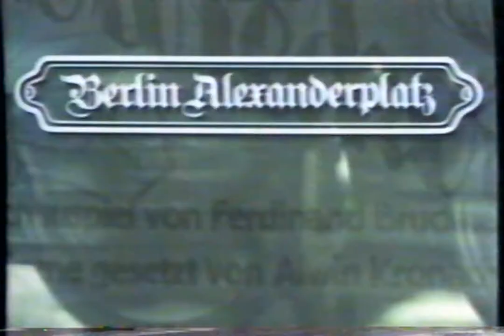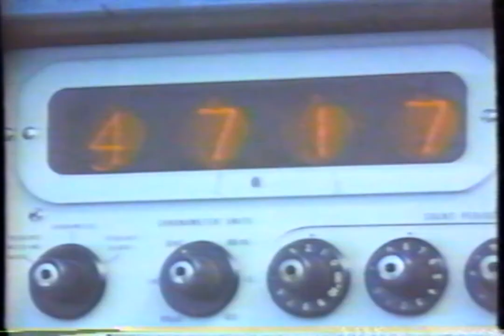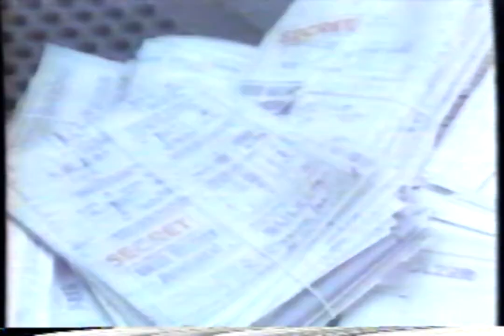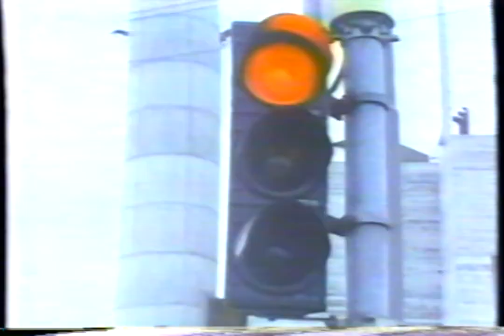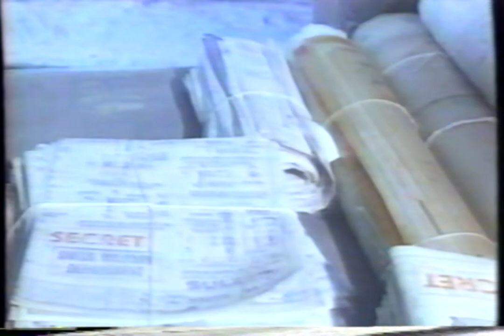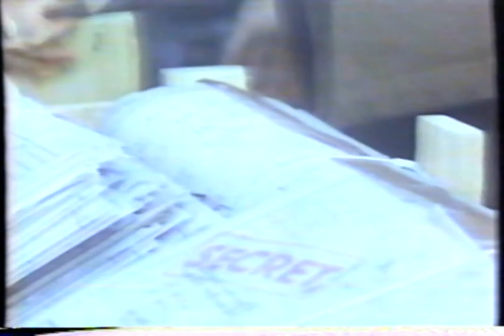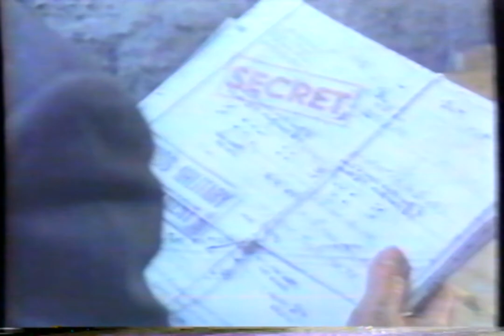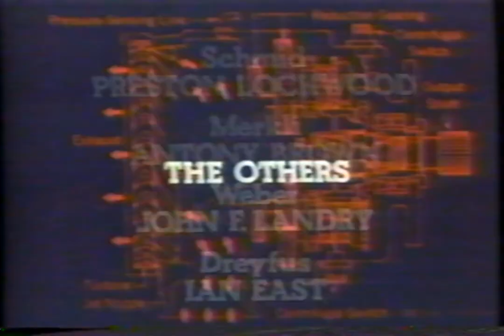Mirage 1978 TV Doc directed by Gordon Flemyng